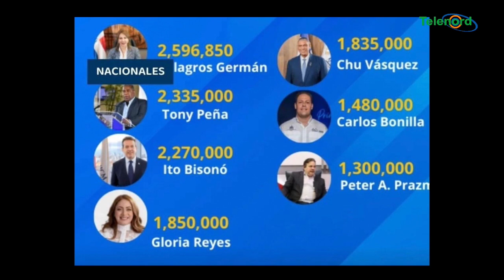De todos los ministros que gastan millones en asesores a la única que critican es a Milagros Germán